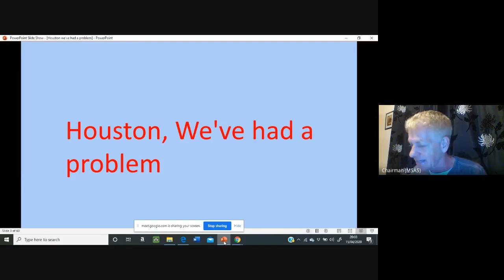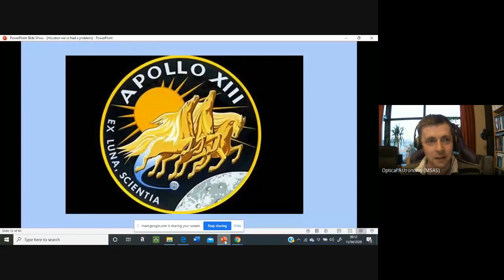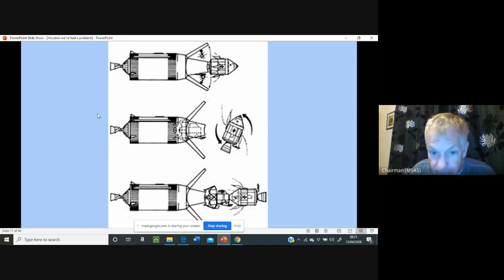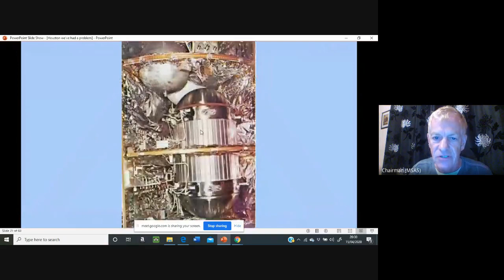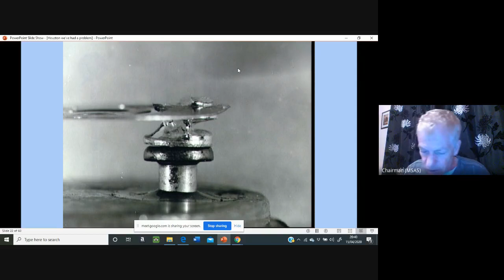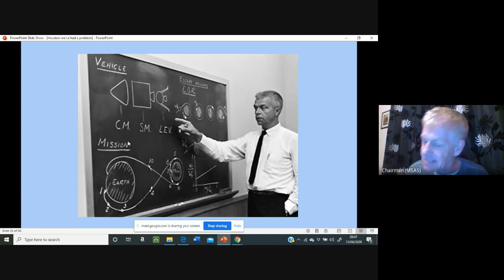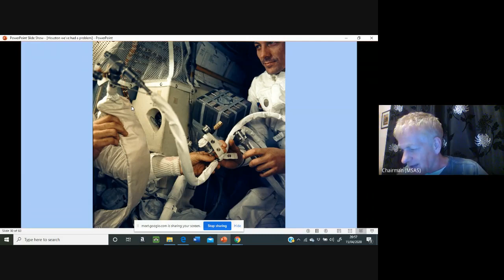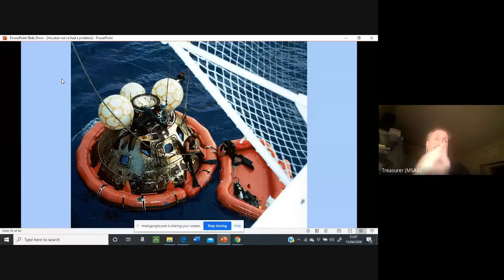Apollo 13 virtual lecture ”Houston, we've had a problem” by Rob Dawes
Our second virtual lecture to our members.

Rob Dawes presents "Apollo 13: Houston, we've had a problem" where he goes into details on the famous accident and recovery of the Apollo 13 crew.